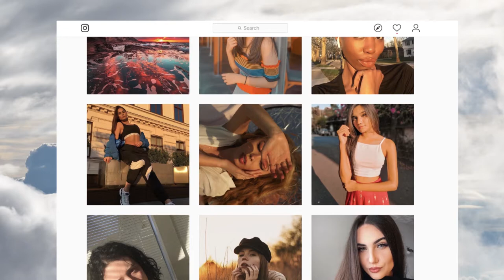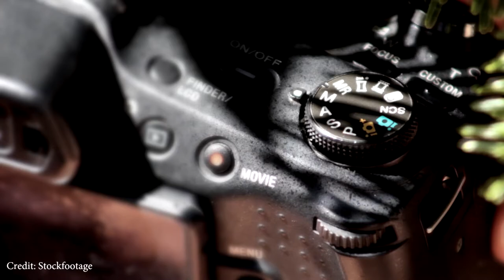Weather Photo Feature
Penn State Student Meteorologist Jordyn Jenna tells us the details about weather photography.